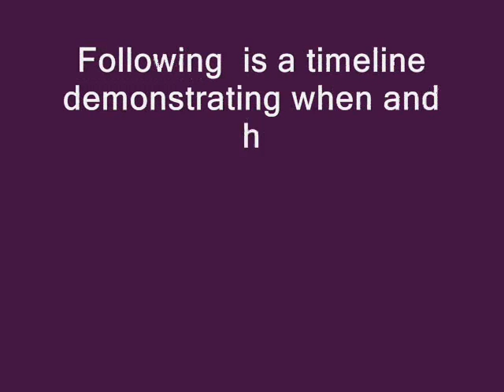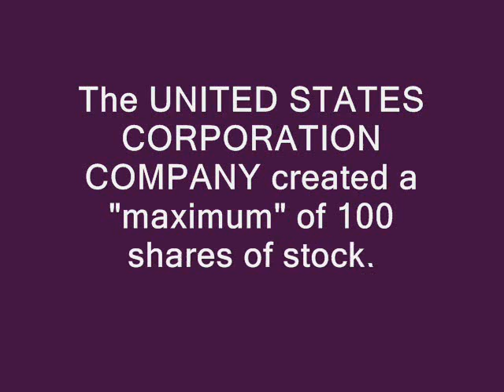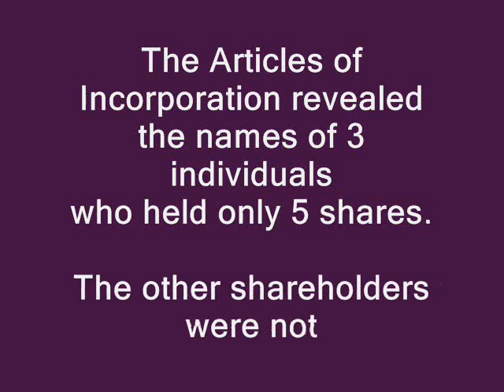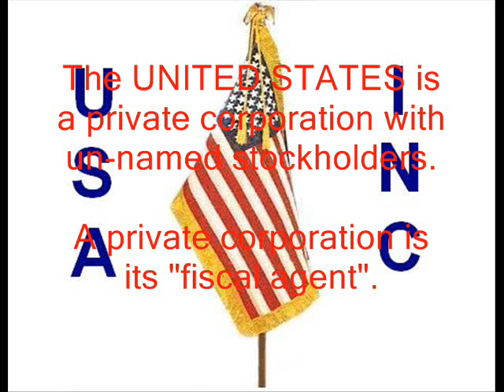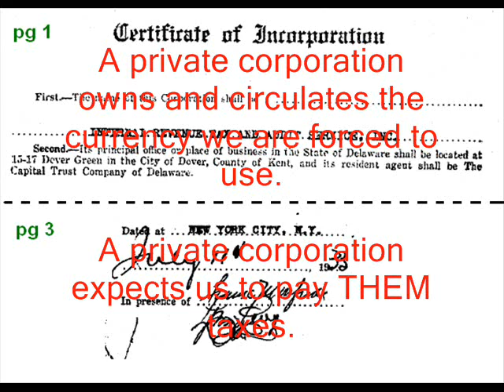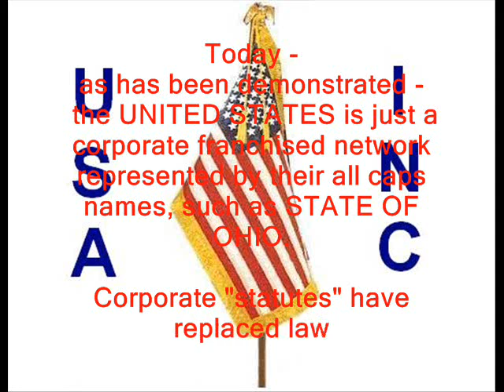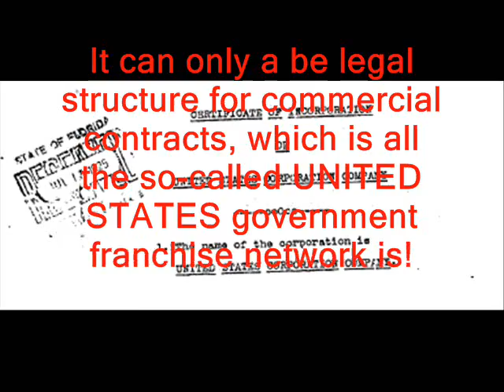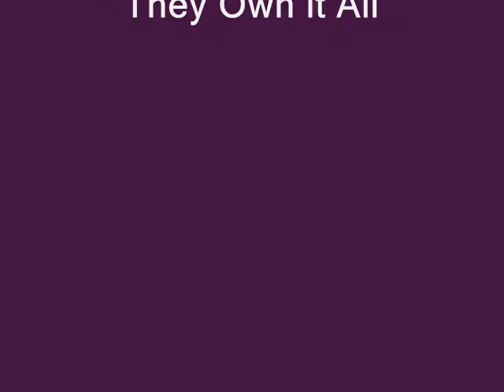USA INC - exposing the thieves who stole our government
Understanding the reality of our government is essential for everyone to "realize, know, and understand". At the moment the American people do not have a legitimate government. As Rep Traficant said in 1993, it is "de facto".